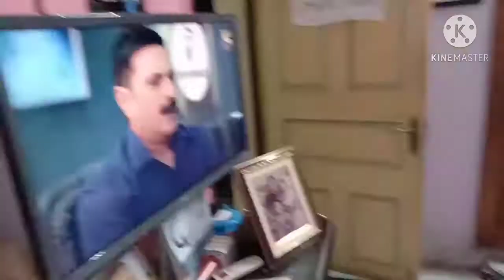Srijit er sathe sathe amio ektu cricket khele nilam. banglavlog indianbanglavlog.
Srijit er sathe sathe amio ektu cricket khele nilam.